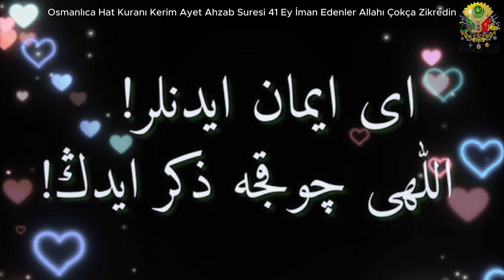Ey İman Edenler Allahı Çokça Zikredin! Kur'an-ı Kerim Ahzab Suresi Ayet 41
Osmanlıca Hat Kuranı Kerim Ayet Ahzab Suresi 41 Ey İman Edenler Allahı Çokça Zikredin
Ey iman edenler!
Allah'ı çokça zikredin!
Kuran-ı Kerim / Ahzâb Suresi Ayet-i Kerime 41
Bismillahirrahmanirrahim
بِسْــــــــــــــــــمِ اﷲِالرَّحْمَنِ اارَّحِيم
يَٓا اَيُّهَا الَّذ۪ينَ اٰمَنُوا اذْكُرُوا اللّٰهَ ذِكْرًا كَث۪يرًاۙ

Yâ eyyuhâ-lleżîne âmenû-żkurû(A)llâhe żikran keśîrâ(n)
Ey iman edenler, Allah'ı çokça zikredin.

Allah C.C. bize yeter.
🌐 Beytullah YILDIRIM / Osmanlıca Lisan-ı Osmani©